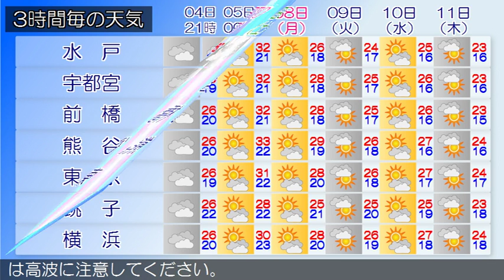2018/10/04 関東地方の天気予報 夕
伊豆諸島、小笠原諸島では、高波に注意してください。高気圧が日本海にあって、北日本を覆っています。一方、前線が日本の南に停滞しています。関東甲信地方は、曇りで雨の降っている所があります。４日は、前線が九州南部から伊豆諸島南部に停滞するため、曇りで雨の降る所があるでしょう。５日は、前線が次第に北上するため、曇りで沿岸部を中心に雨の降る所が多い見込みです。関東近海では、５日にかけてうねりを伴って波が高いでしょう。船舶は高波に注意してください。